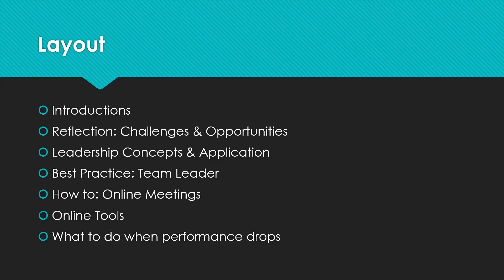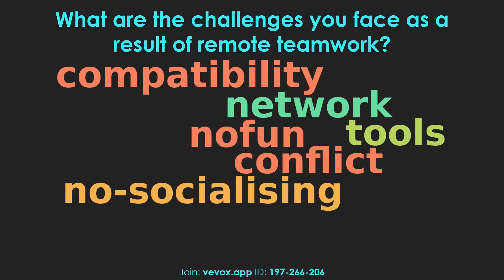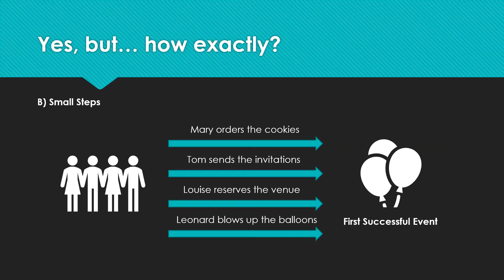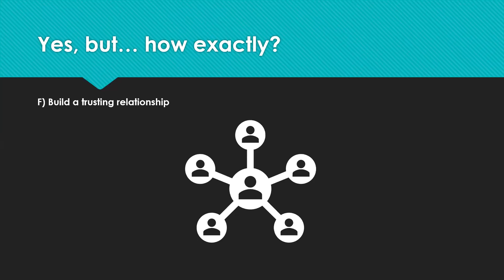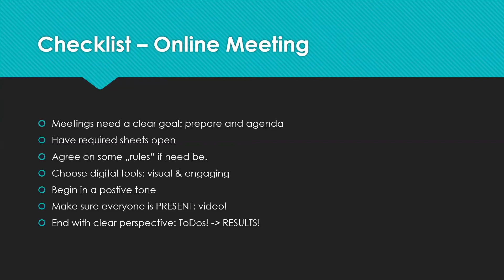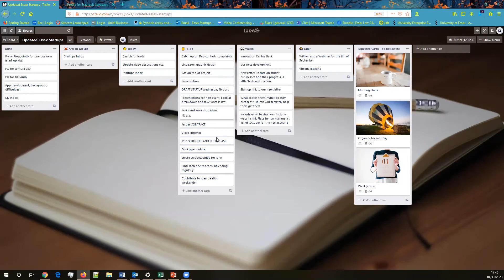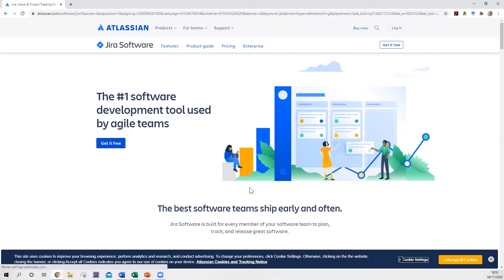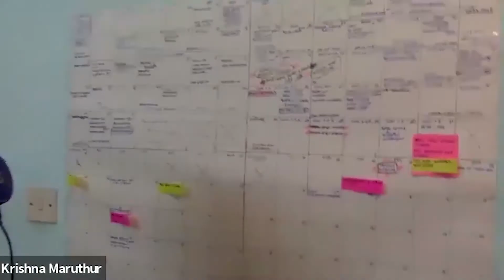Remote Leadership Workshop with Julia Heimann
2020, unquestionably, brings many new challenges with it. One of them is working remotely as a team. When, before the pandemic you’d meet to discuss your  work in an empty classroom, or a nice café; now you and your team suddenly find yourselves dispersed across miles, if not continents, joining the discussion from bedrooms or kitchens from across the globe. This brings many new challenges, but also opportunities:

The EES Soc is proud to host a remote leadership workshop, which aims to extensively prepare you for the future of remote teamwork – by overcoming challenges and making the most out of different opportunities.

In this intensive training program, our expert Julia Heimann will take you through the following topics:
Opportunities and challenges of remote leadership
Leadership concepts and their application
What makes a good remote leader?
How to effectively prepare online meetings and how to conduct them
Online meetings: visualization techniques using miro
Organizing your team: planning and prioritizing own and team tasks using trello
What to do when team performance drops